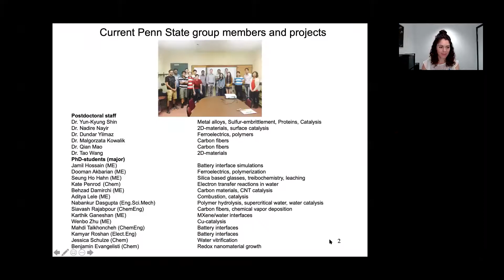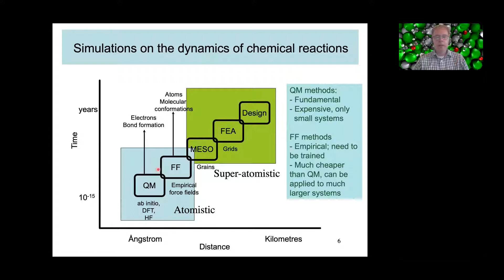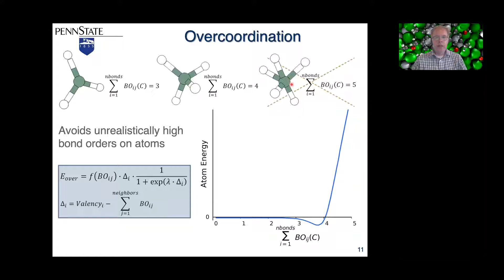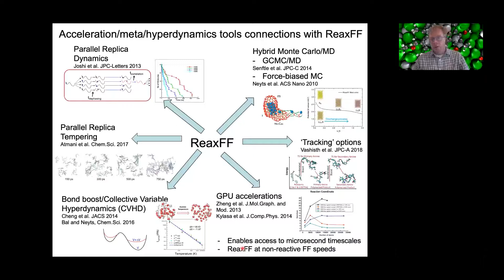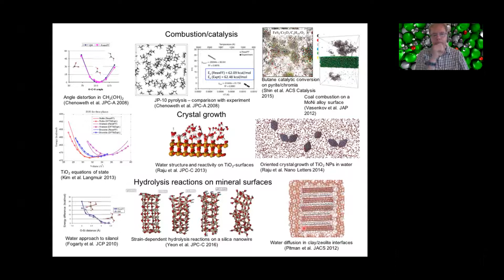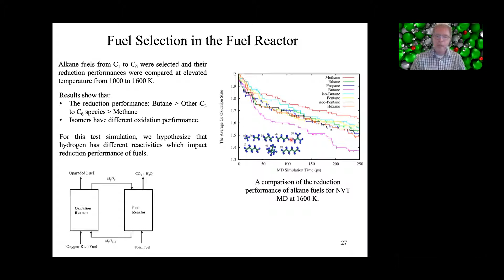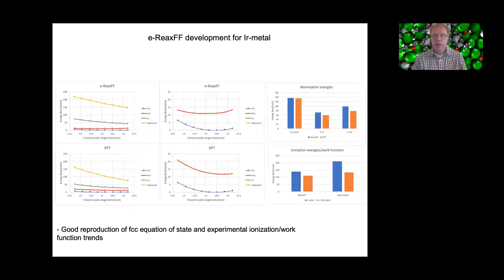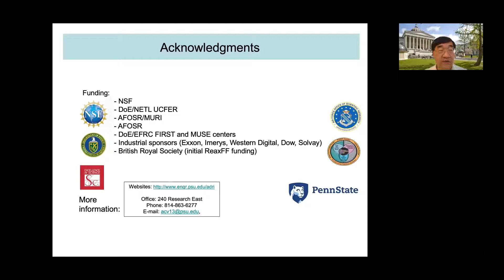Atomistic-scale simulations of reactive material | Energy and Environment Webinar Series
Organised by UCL Mechanical Engineering's Energy and Environment Research Division, and featuring guest speaker Prof Adri van Duin from Penn State University, this presentation will explore how the ReaxFF method provides a highly transferable simulation method for atomistic scale simulations on chemical reactions at the nanosecond and nanometer scale.